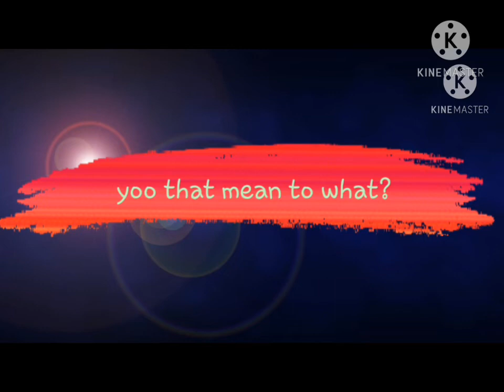oleg grishena present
gsgdgdbdbgzsbdg